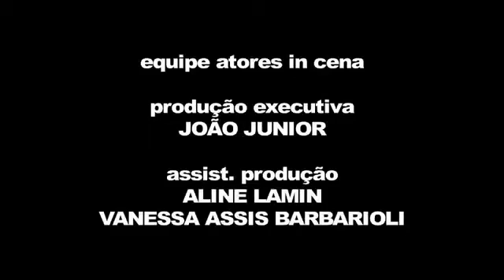Cena de época / Valentina Avancini e Diogo Caruso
Cena de época - direção Andrea Avancini - Atores In Cena